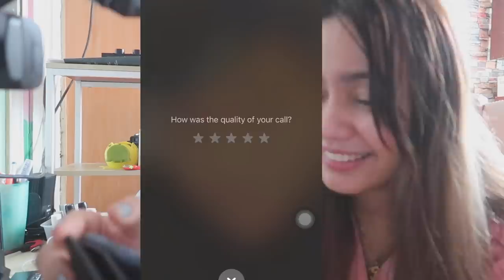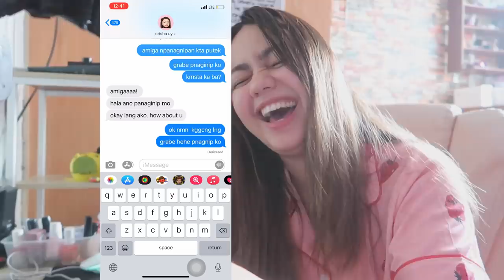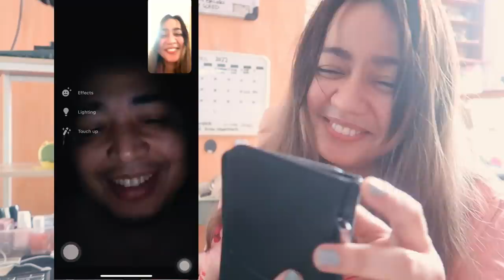Mahal kita Prank! May nag i love you too! (April fools)